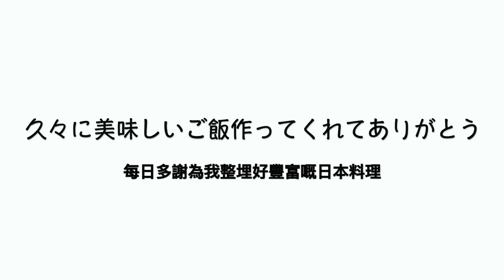【日本篇】我父母對移民去香港嘅選擇有咩諗法？佢哋對移民去香港同唔同意？｜日本鄉下vlog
大家好，今日呢我分享下我父母對香港移民嘅選擇有咩諗法？因為我呢兩年半從來冇問過呢樣嘢，所以返咗鄉下就問咗幾條問題啦！疫情之後，我希望儘快可以帶住屋企人一齊探下香港嘅魅力嘅地方！請睇下先，多謝！

【移居香港】居港日本人的故事 在香港才覺得快樂的鈴木 喜愛香港人的真性情｜《日本人日記》#4 為何反而想移民香港？

Lingmuk Article (当チャンネルが記事になりました)

★請follow埋呢啲SNS！多謝！

応援して頂ける方！